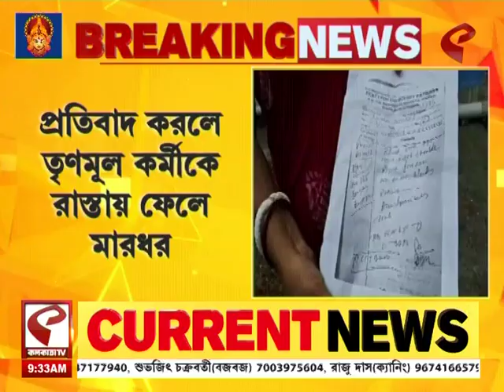Sodepur | সোদপুরে ফুল ব্যাবসায়ী মহিলাকে তোলাবাজদের মার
Sodepur | সোদপুরে ফুল ব্যাবসায়ী মহিলাকে তোলবাজদের মার